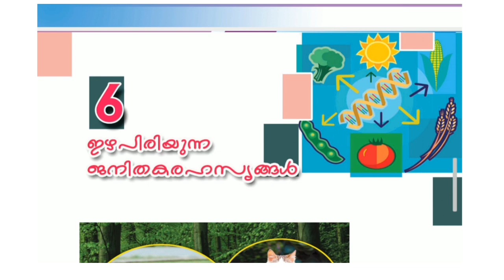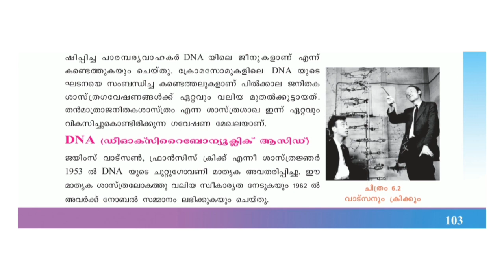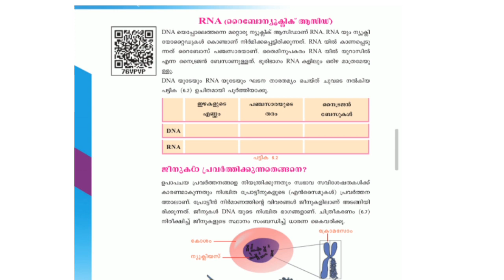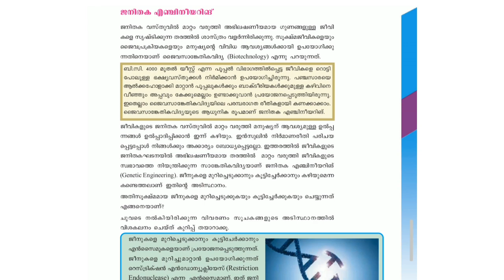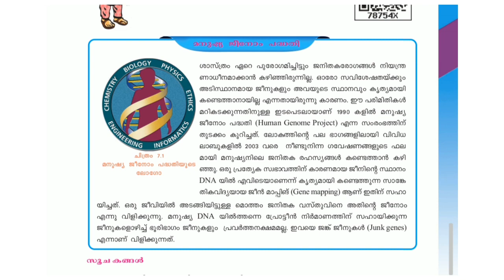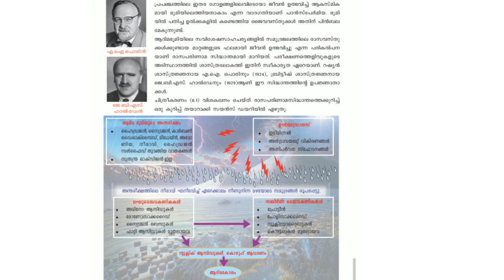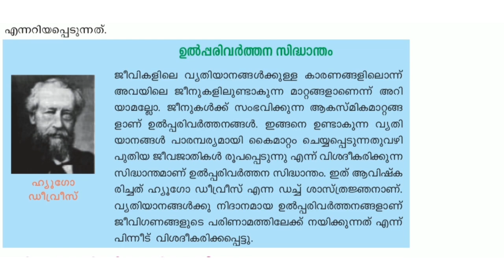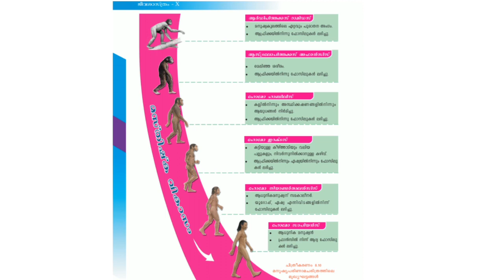SCERT TEXT BOOK BIOLOGY 10TH STANDARD||ജീവശാസ്ത്രം ഫുൾ ക്ലാസ്||FINAL LAP||LPSA UPSA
In this video,we discuss most important PSC LPSA,UPSA and KTET Questions and its answers. It will really helpful for the students and aspirants who are preparing for their LPSA,UPSA, KTET, etc.